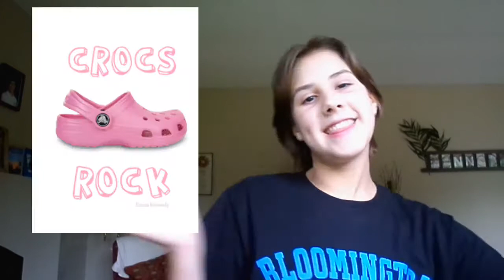I MADE A STICKER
Side note: this probably didn't bug you but it bugged me because I have a scratch on my cheek and it looks weird but it's just a scratch